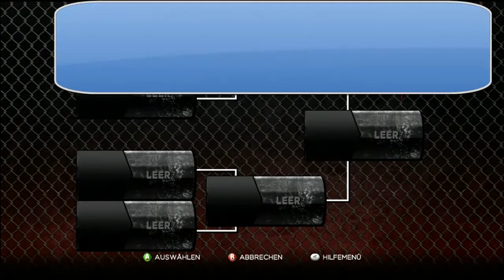Let's play WWE 13 King of the Ring #001 The Rock vs The Miz